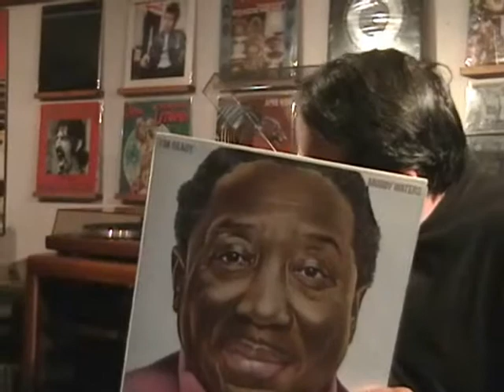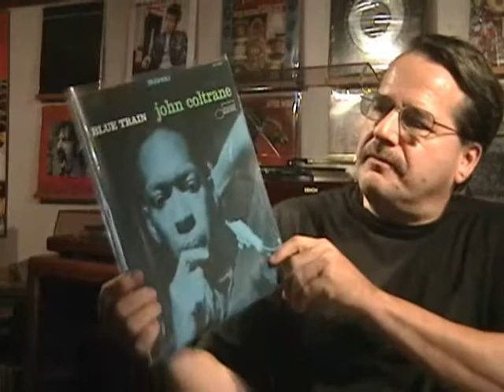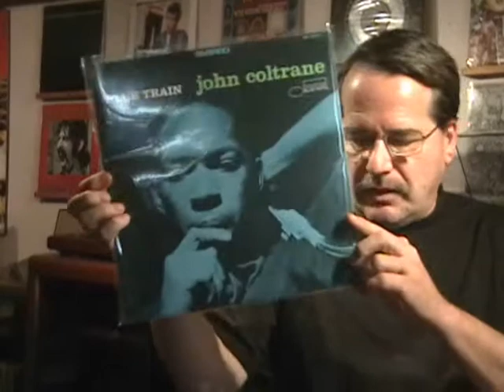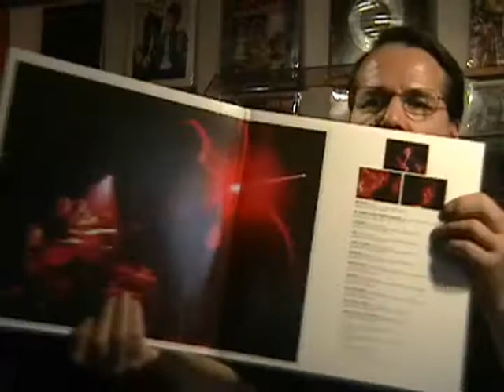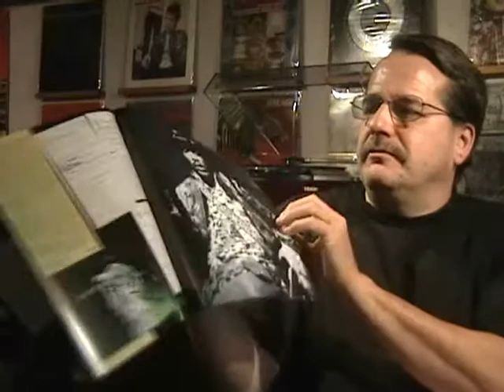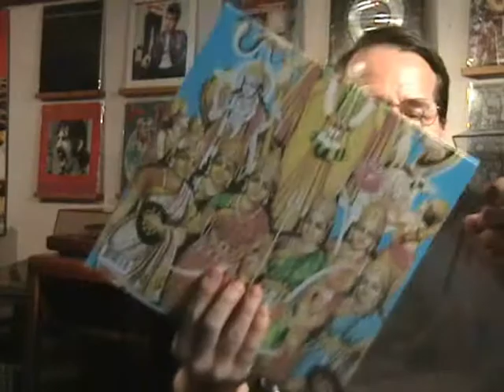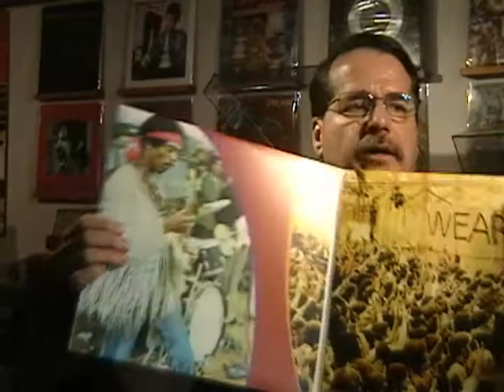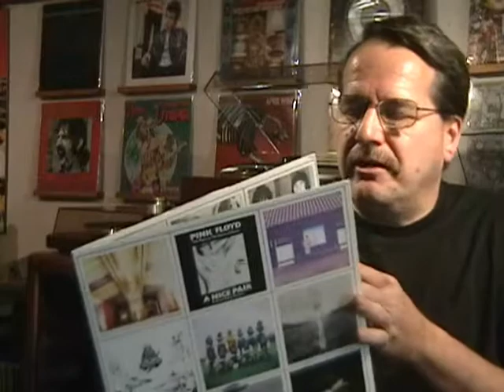Vinyl Update: Lots of Hendrix and Others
Getting into Hendrix these days.  Here's my most recent vinyl Additions.  Comments Please!!